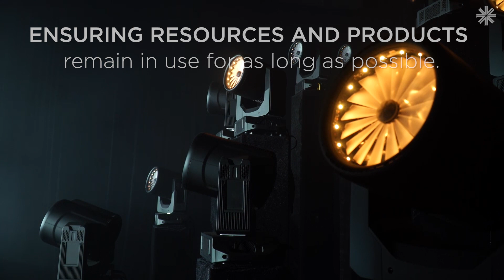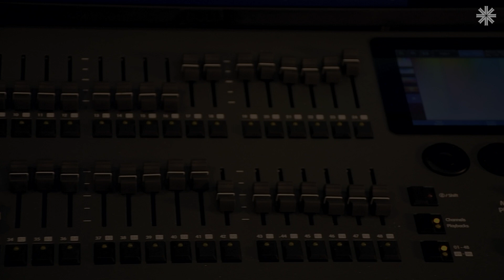Creating a Better World through a Circular Economy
Other companies may talk about sustainability, but at Vari-Lite, we deliver on it. It’s in our DNA. Vari-Lite, as part of Signify’s ‘Brighter Lives, Better World 2025’ program, helps create a better world by increasing our positive impact on the environment and society through a circular economy, with an aim to double our circular revenues to 32% by 2025.